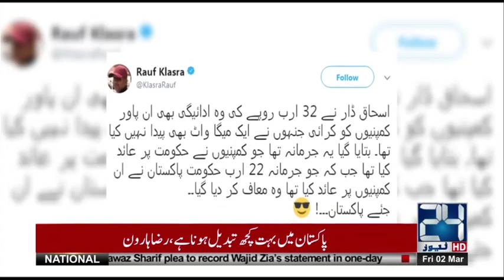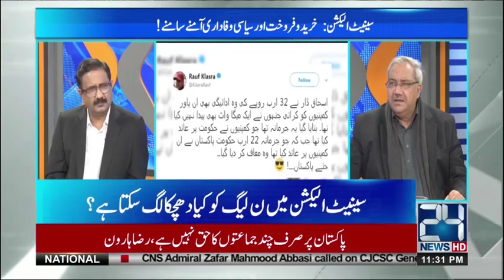PML N situation in Senate election | DNA | 2 March 2018 | 24 News HD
(Host) Ch Ghulam Hussain , Saeed Qazi
24 News HD is one of the leading news channels of Pakistan bringing you the latest current affairs from Pakistan and around the world.